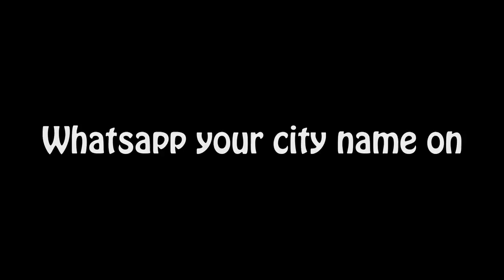Facebook ke Side Effects | Stand Up Comedy by Amit Tandon